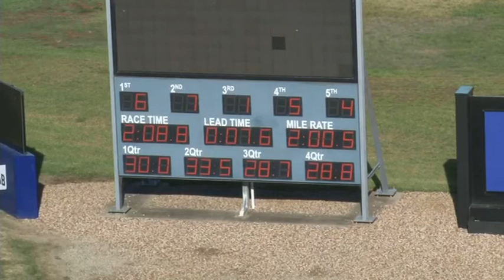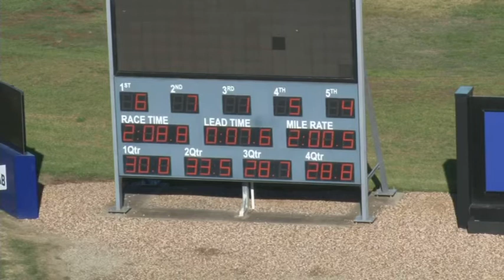Melton 28-6-16 Trial 4